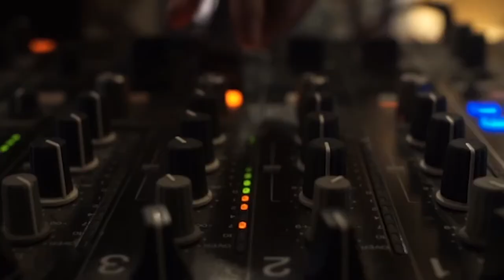UNCOVERING ASIA'S UNDERGROUND: HOW THOMAS BRAY SHAPED SHANGHAI'S BASEMENT PARTIES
Pushing the boundaries of the city's creative scene right out of Shanghai's basements, Thomas Bray of collective and agency Yeti Out is one of the pioneers proclaiming a more inclusive and connected underground landscape within the Chinese capital. Organising parties in hidden venues as well as putting on events for well-known brands like adidas, Prada, or Off-White, Thomas and Yeti Out are linking different parts of the pop-culture landscape to create an all-spanning place of freedom and expression.

Video by deadHYPE, Music by Red Beach – “Shriekin'”